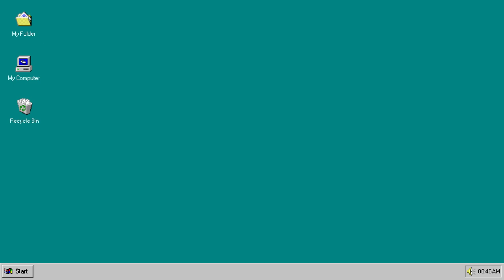Nostalgic long Screensaver video of Windows 98 basic desktop no sound no music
*SMS = Save My Screen

You are now watching \\ Nostalgic long Screensaver video of Windows 98 basic desktop no sound no music \\ : one of the screensavers of the @screensaveruniverse channel.

Peace to your galaxy !